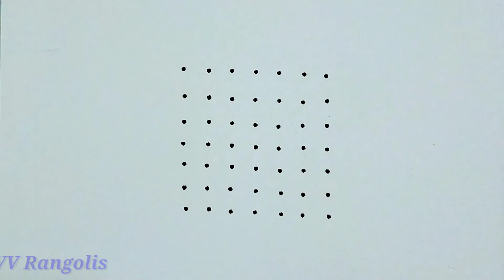Easy and special rangoli for festivals | special muggulu | simple tamil new year rangoli design